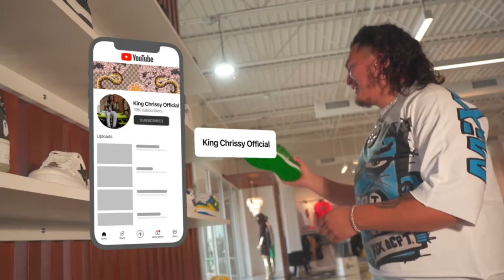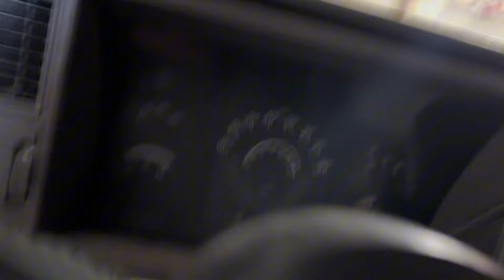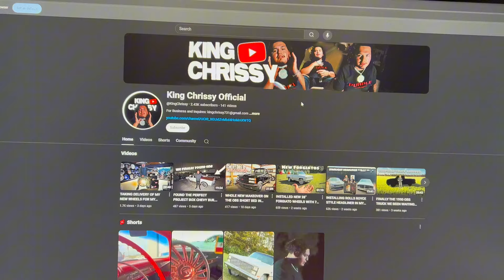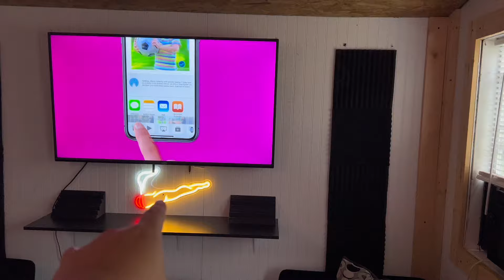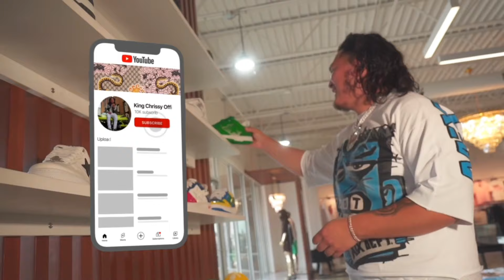IS THIS THE CLEANEST C10 SHORT-BED BOLTED ON 28IN FORGIATOS!!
@King Chrissy Official